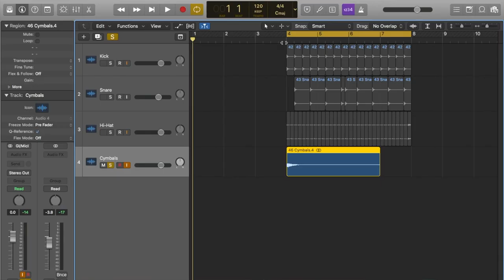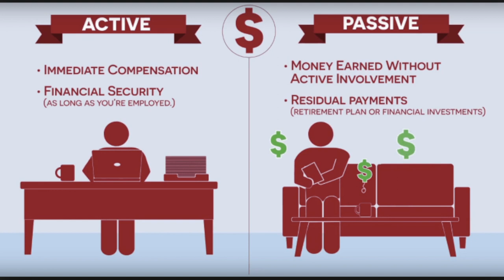Earn Passive Income with Stock Music